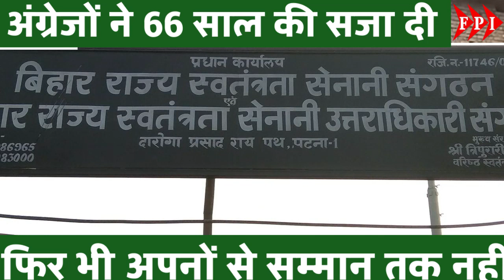अंग्रेजों से मिली 66 साल की सजा | आज बेटी मांग रही न्याय | Azadi Ka Amrit Mahotsav | Final Post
Azadi Ka Amrit Mahotsav is a series of events to be organised by the Government of India to commemorate  the 75th Anniversary of India’s Independence. The Mahotsav will be celebrated as a Jan-Utsav in the spirit of Jan-Bhagidari.

A National Implementation Committee headed by the Home Minister has been constituted to chalk out policies and planning of various events to be undertaken under the Commemoration. The curtain raiser activities are beginning from 12th March 2021, 75 weeks prior to 15th August 2022.